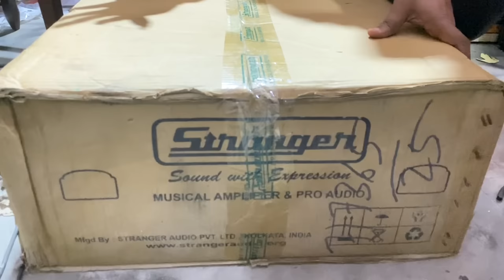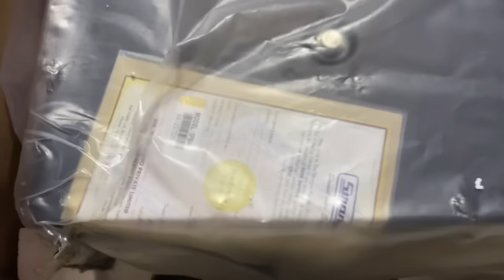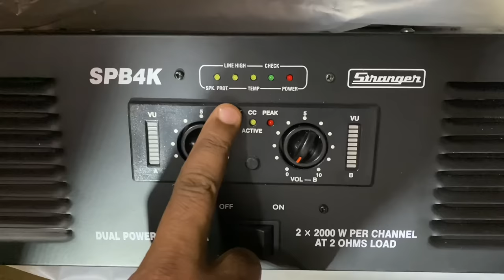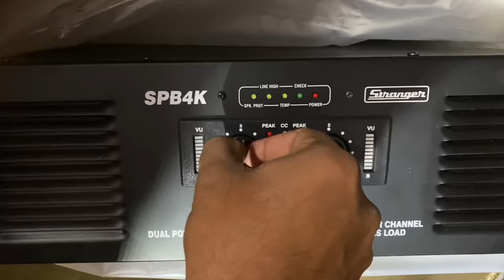DJ Amplifier 4000w stranger spb4k dual power amplifier price and unboxing video#delhivlogs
MODEL= SPB4K
PRICE=36000
STRANGER AMPLIFIER 4000 WATTS PRICE

We delivered at offer price 36000
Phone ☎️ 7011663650